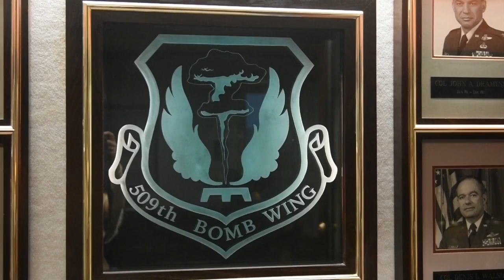Brig. Gen. Paul Tibbets IV remembers his grandfather, the Enola Gay pilot.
Air Force Brig. Gen. Paul Tibbets IV, commander of the 509th Bomb Wing at Whiteman Air Force Base near Knob Noster, talks about the important role his grandfather, Paul Tibbets Jr. ,had in his life and in history. Tibbets Jr. was the pilot of the Enola Gay, which dropped the first atomic bomb used in warfare on Hiroshima, Japan, on Aug. 6, 1945.